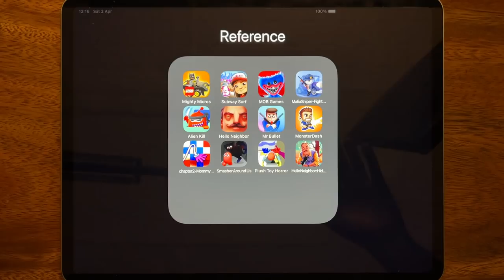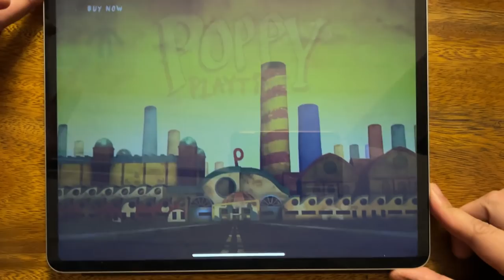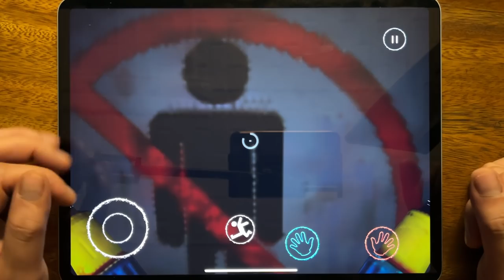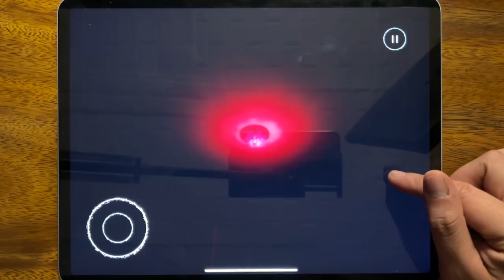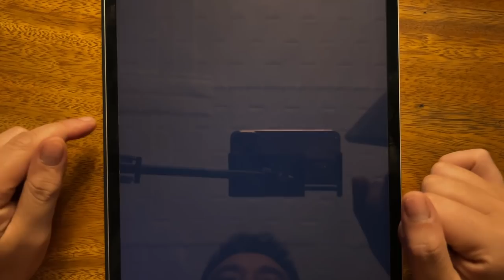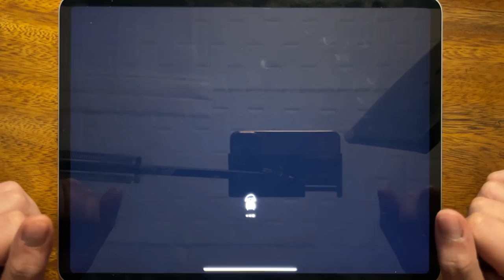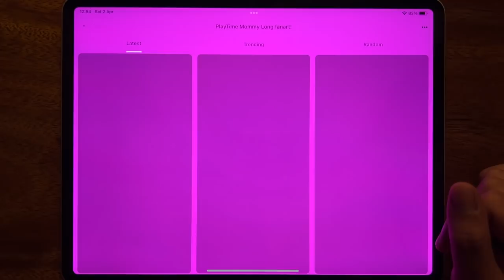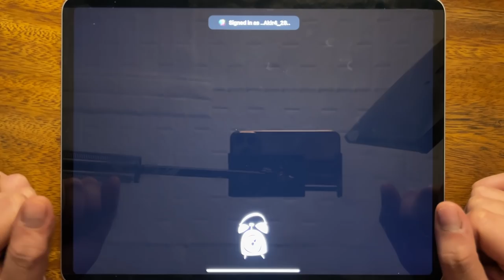Mighty Micros, Subway Surf, MOB Games, Mafia Snipeer - Fighter, Alien Kill, Hello Neighbor,Mr Bullet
Mighty Micros, Subway Surf, MOB Games, Mafia Snipeer - Fighter, Alien Kill, Hello Neighbor, Mr Bullet, Monster Dash, Chapter Mommy Long Fanart, Smasher Around Us, Plush Toy Horror, Hello Neighbor: Hide and Seek